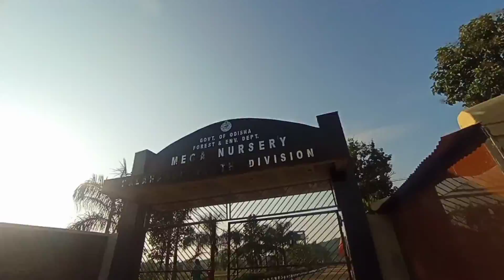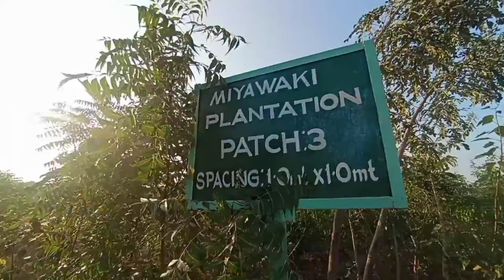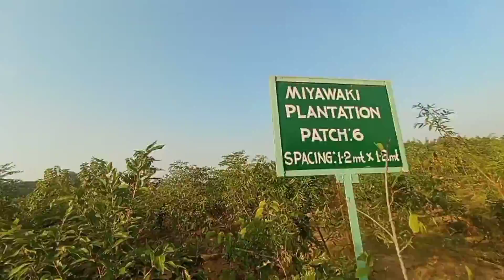Konark Science Park ।। vigyan van।।Bhawanipatna।।Kalahandi odisha।। 2021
Swagat hai sabko Kalahandi diary Chenal mai  Apko esi chenal mai hamare distic aur hamare padase jilla ka kuch intresting place and hide place and our cultural festival cultural song and kalahandi ka bira badya ghumura aur asa asa new video milta rahega

ajj mai aplogo ko kalahandi jilla ka science park dikhaya hu jo ki kalahandi dist head quater bhawanipatna sy 3 km ke duri pay hai dhanyabad jai kalahandi

7.
ଉ

Best Picnic Spot of Kalahandi
1.
2.
3.

famous festival of kalahandi and kalahandi istadevi temple video link-

KALAHANDIA NATAKA